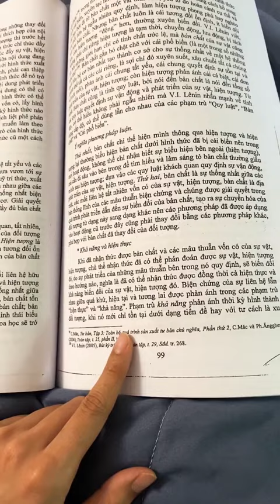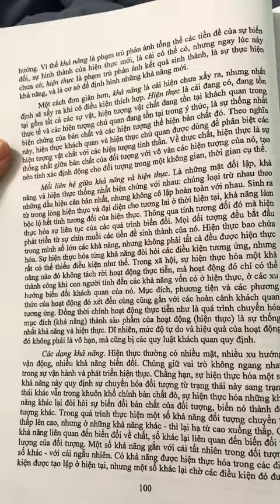Khả năng là gì ? Hiện thực là gì ?